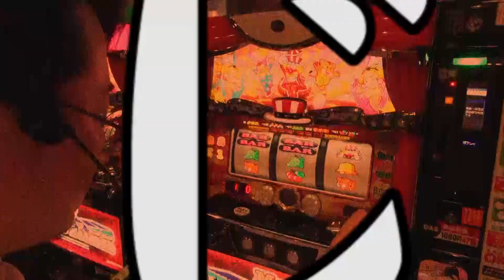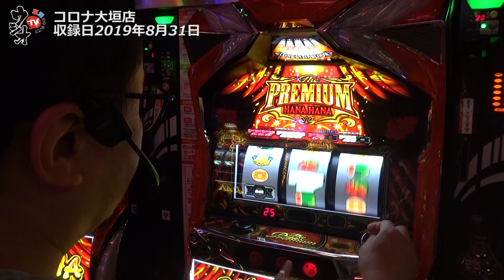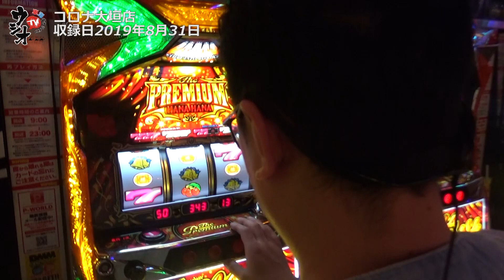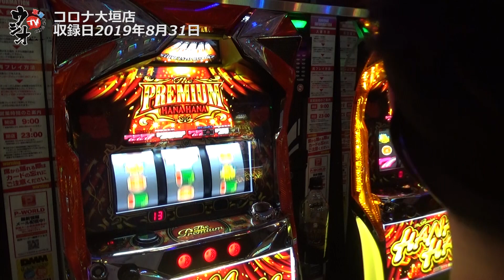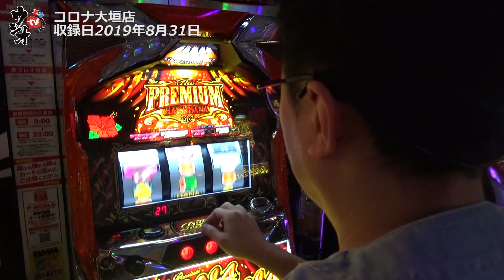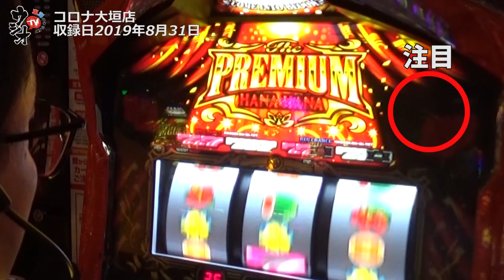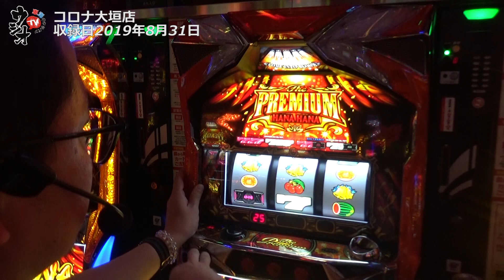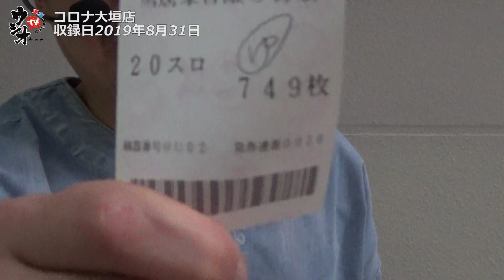【ハナハナ】【東海】【30パイ】東海地区30パイ限定ウシオTV ＃15 in 大垣コロナ 岐阜県